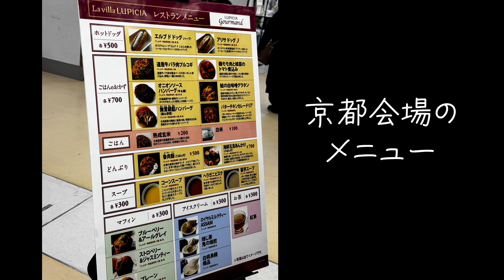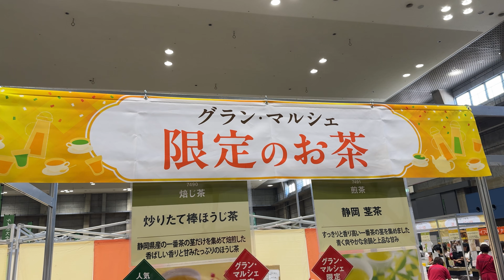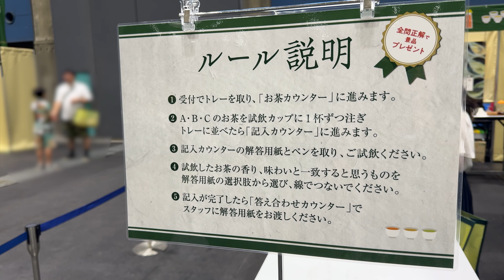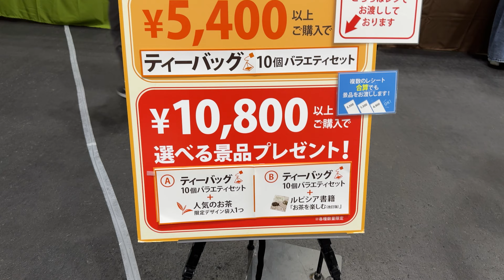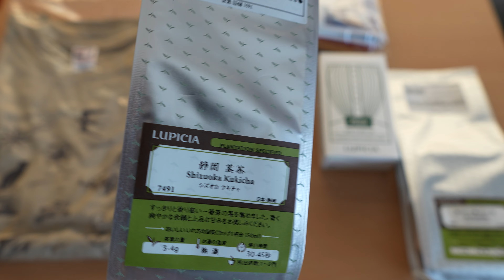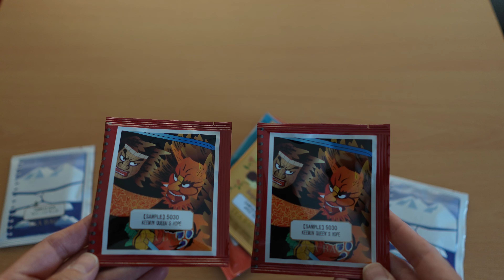ルピシア グラン・マルシェ2024に行った｜okayama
今年もお茶の祭典ルピシアグランマルシェに行きました。

訂正：京都のグランマルシェに行ったのは5月でした。

主に風景、気に入った場所を載せています